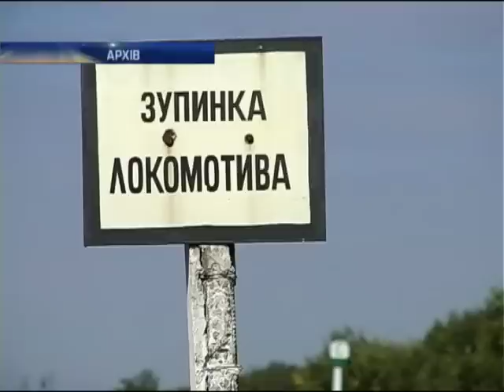На пути поезда Киев-Луганск взорвали железнодорожный путь